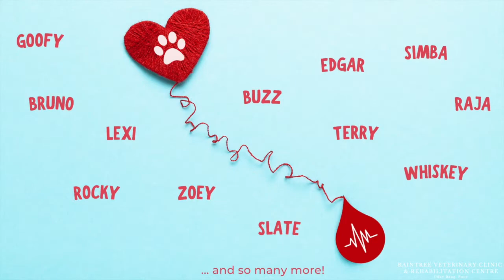Celebrating World Vet Day with our Canine Blood Donors!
This year, the theme for World Veterinary Day is ‘Strengthening Veterinary Resilience’, which hopes to raise awareness on issues of veterinary health and mental wellness in what can be an extremely challenging profession on all fronts — physically, mentally, and emotionally. There has been a significant rise in stress, burnout and other health issues reported among vets in recent years, especially since the pandemic.

Given that we function as both veterinary clinic and emergency room, we’re no strangers to stress and exhaustion, but one thing that always infuses us with the hope and positivity we need to keep going (aside from the sheer joy of treating our patients) is the resilience and kindness shown by our canine blood donors. We like to call them ‘super dogs’, because they’re nothing short of that — they come forward to help out in the worst of times, at odd hours of the day/night, yet still have wagging tails and a skip in their step. So today, on World Vet Day, we’d like to share with you some of the happy faces (and names) that always ensure sunshine is justacloudaway for the team at Raintree!

Thank you to the amazing families of dogs like Rocky and Zoey, who have rushed to the clinic to donate blood multiple times; to Terry and Gracy, who we know are just a call away should an emergency arise; and dogs like Jeanie and Joy, who are too little to donate but have their humans share our posts every time we need to find a blood donor! These are some of the things that strengthen our resolve and resilience at Raintree 💛

Happy WorldVetDay to all our fellow veterinarians!